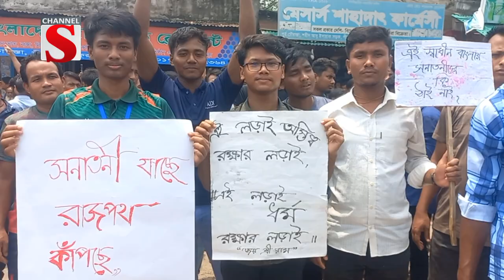ঠাকুরগাঁওয়ে হিন্দু সম্প্রদায়ের ওপর হামলার প্রতিবাদে বিক্ষোভ মিছিল | Protest Rally | Channel S News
সরকার পতনের পরপরই দেশের হিন্দু সম্প্রদায়ের মন্দির, ঘরবাড়ি, দোকানপাট লুটপাট, হামলা, ভাংচুর,অগ্নসিংযোগ, নির্যাতন ও হত্যার প্রতিবাদে বিক্ষোভ মিছিল, মানব বন্ধন ও প্রতিবাদ সমাবেশ হয়েছে ঠাকুরগাঁওয়ের পীরগঞ্জে।
সোমবার দুপুরে ধামমন্দির থেকে সনাতনী ছাত্র জনতার ব্যানারে একটি বিক্ষোভ মিছিল বের হয়ে শহর প্রদক্ষিণ করে কেন্দ্রীয় শহীদ মিনার ডাক বাংলো মাঠে প্রতিবাদ সমাবেশে মিলিত হয়। সমাবেশে হিন্দু মহাজোটের নেতারা বলেন, তারা কয়েক দিন ধরে দিন-রাত পাহারা দিয়ে যাচ্ছেন। মানুষের জানমাল আর সম্ভ্রম রক্ষায় কাজ করছেন। কিন্ত এখন আত্মরক্ষা করলেই হবে না সম্মলিত ভাবে প্রতিবাদ করতে হবে বলে জানান তিনি। এসময় দ্রুত এ সাম্প্রদায়িক হামলা বন্ধসহ হিন্দু সম্প্রদায়ের নিরাপত্তা নিশ্চিত এবং সাম্প্রদায়িক আক্রমণ কারীদের আইনের আওতায় নিয়ে এসে দৃষ্টান্তমূলক শাস্তির দাবি জানান বক্তারা.

1: News :
2: Entertainment News :
3: Sports News :